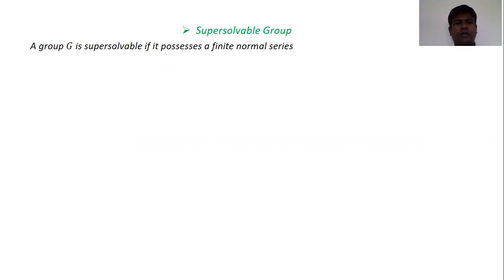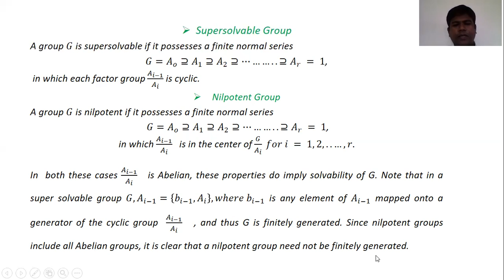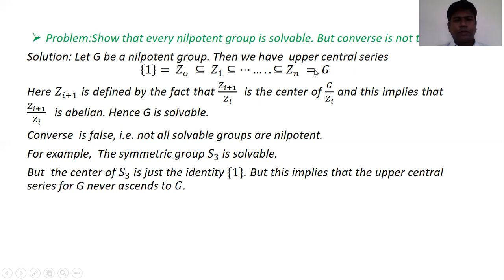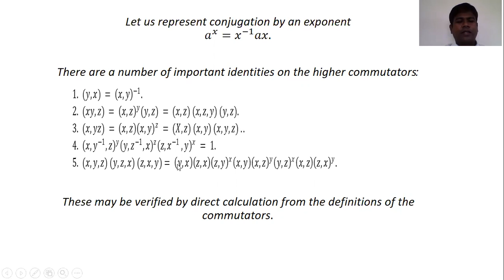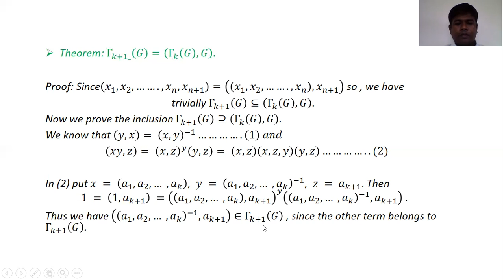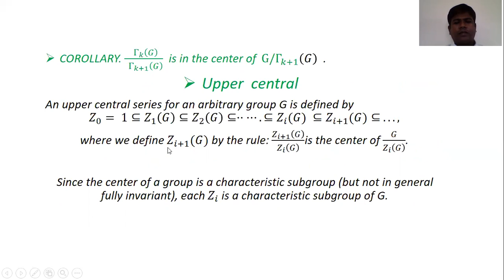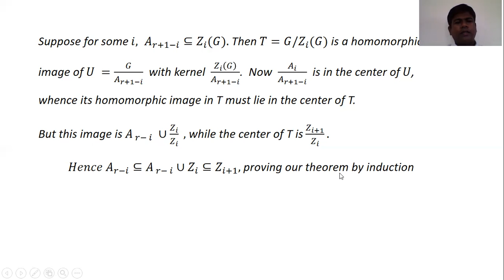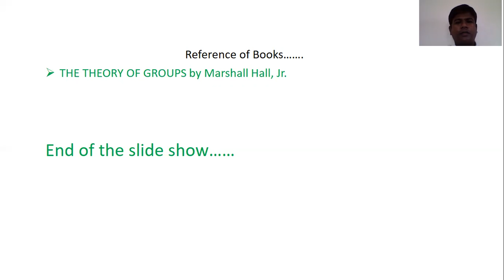THEORY OF GROUPS Class 10. Mathematics Master’s Final Year Online Class.